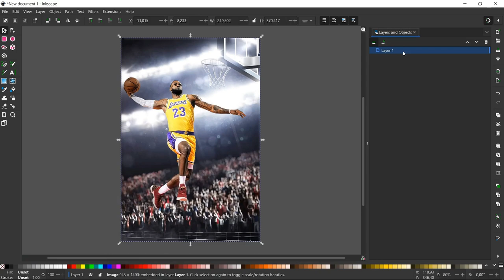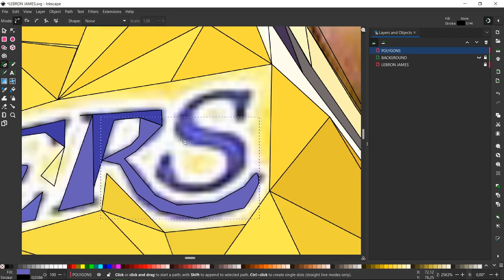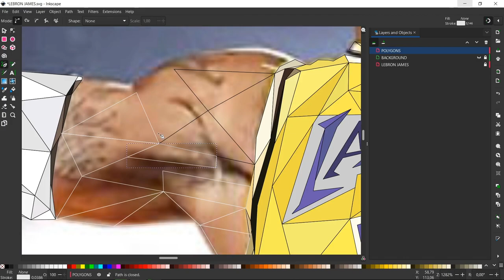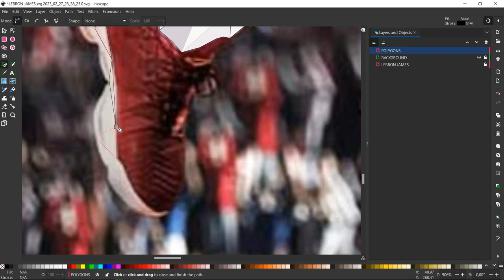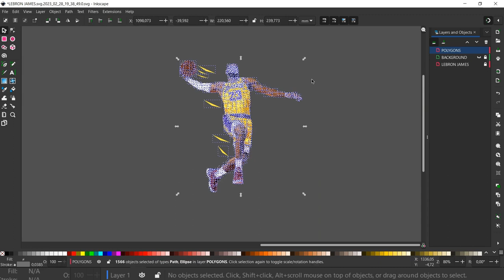LeBron James Low Poly Speed Art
• Focused – Konteks...